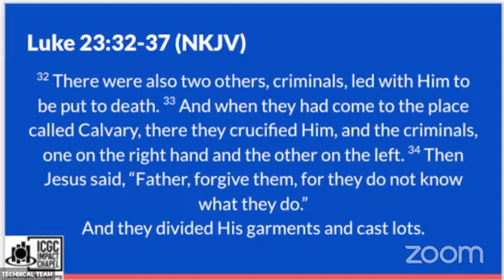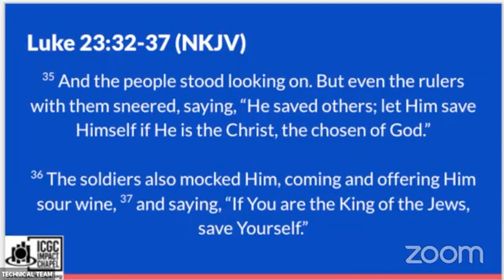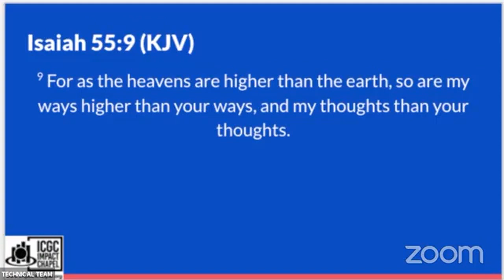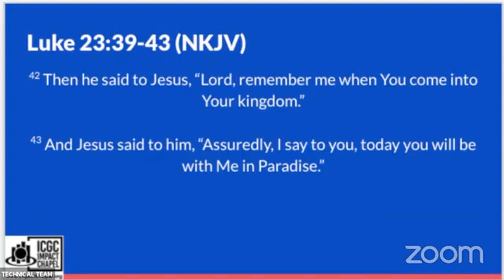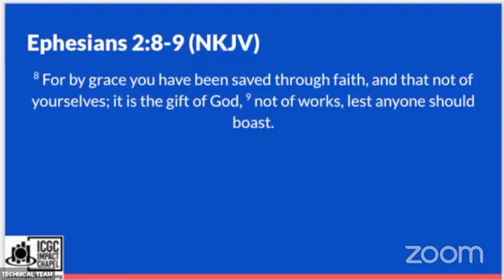Jesus’ Final Words On The Cross Pt. I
A Message By Ps. Joy Kwakuyi